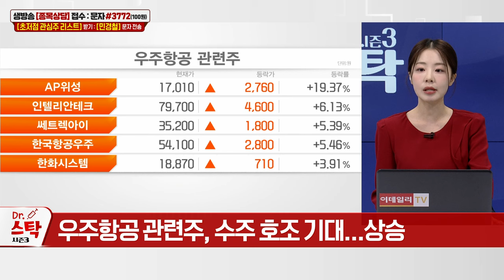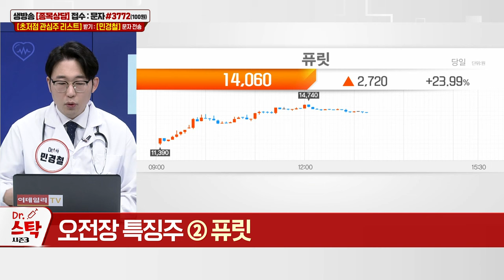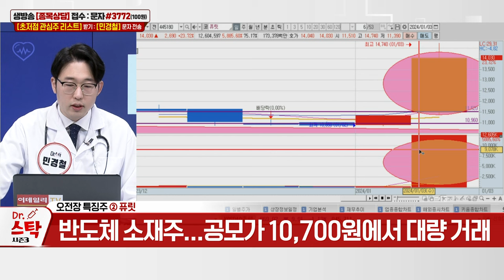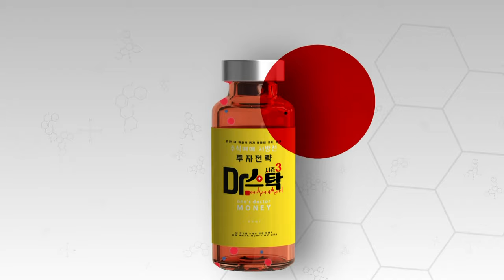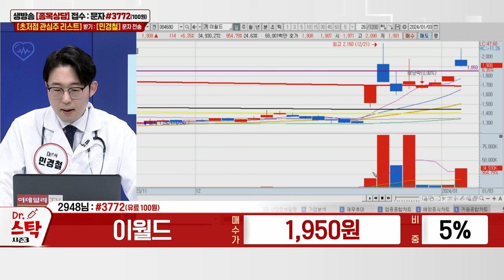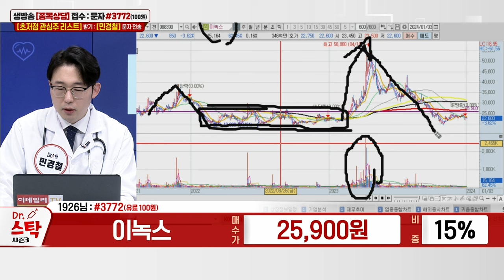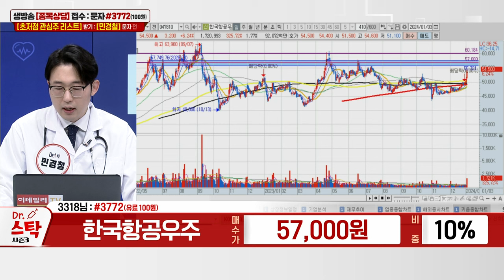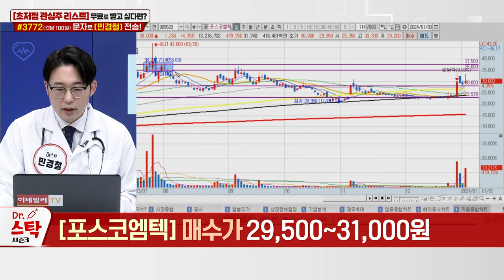포스코엠텍, 제주반도체, 이월드, 파이버프로, 이녹스, 플리토, 한국항공우주, 서플러스글로벌,퓨릿,아미노로직스,포스코엠텍_이데일리ON 민경철_닥터 스탁 시즌 3 (20240103)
# "외국인 순매도 공세 펼쳐질까?"
- 11/1~1/2, 외국인 선물 약 8조5천억 순매수
- 외국인 순매수 전환 시 추가 상승에 베팅
- 외국인 순매도 지속·나스닥 14,400~14,600p 이탈 체크

포스코엠텍(009520): 다크호스 공략주
- 과거 2차전지 소재 관련주로 부각 이력
- POSCO홀딩스 반도체 소재 사업 진출 이슈
- 포스코-국민연금, 차기 회장 자리 두고 경영권 분쟁